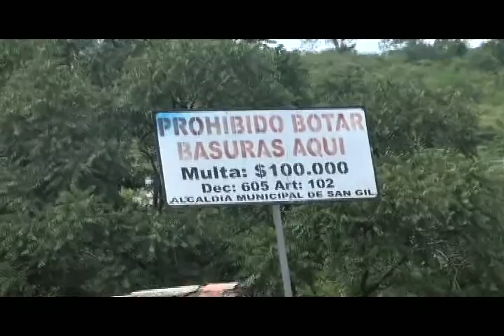Hundimientos en la carrera 11 con calle 15 sector del puente aumentan más sin solución alguna